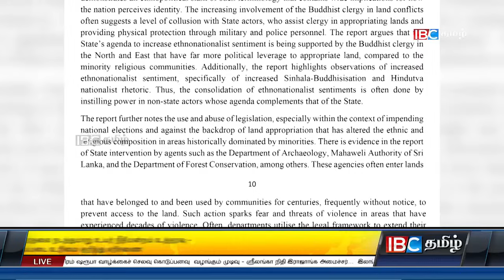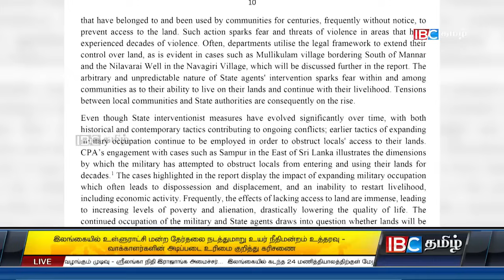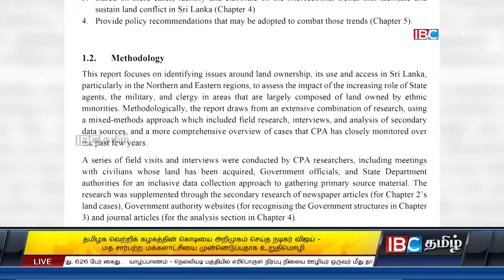ஐபிசி தமிழின் பிரதான செய்திகள் 22.08.2024 | Srilanka Latest News | Srilanka Tamil News